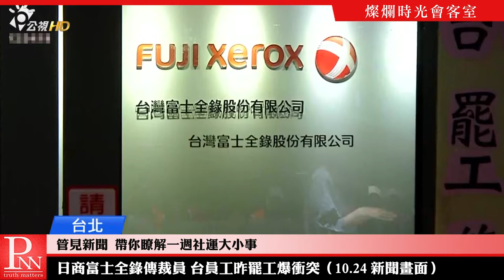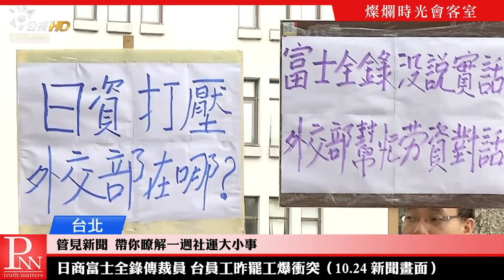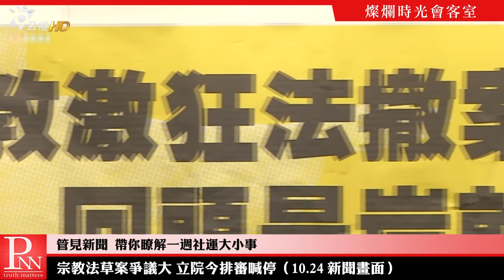【管見新聞】台鐵工會：長期缺人增班 列車養護不足 20181028